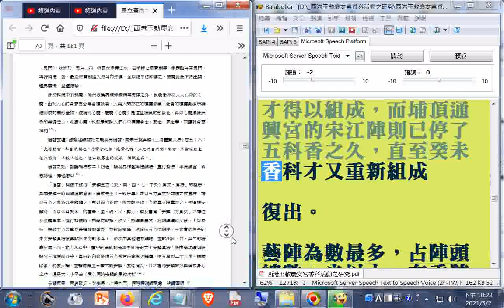陣頭--西港香的武陣#宋江陣